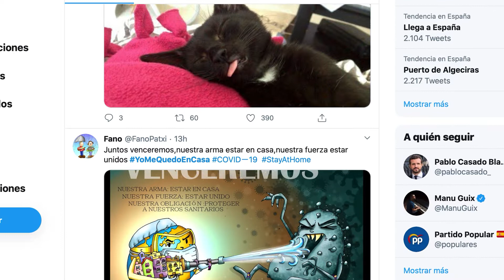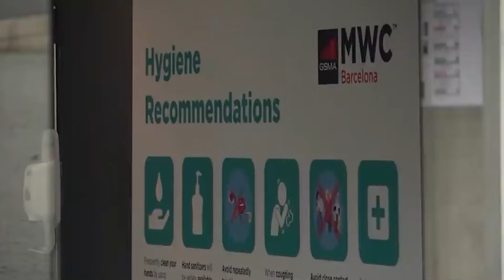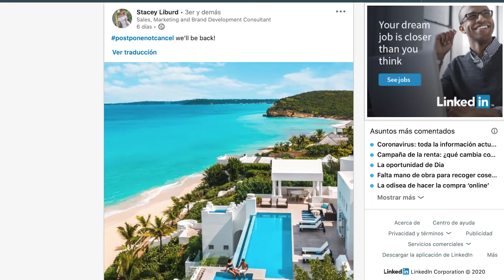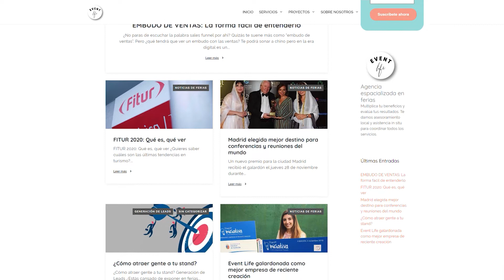CORONAVIRUS: Eventos cancelados DontCancelPostpone 🇪🇸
Los juegos olímpicos, el Mobile World Congress, o el Coachella, son algunos de los eventos que han sufrido por causa del coronavirus.

Te enseñamos los eventos que no sabías que habían sido cancelados, y las fechas de aquellos que han sido pospuestos.

Mientras que la industria vive uno de sus momentos más difíciles te invitamos a que pospongas tus viajes y tus eventos

Event Life es la primera agencia de eventos completamente especializada en ferias, por lo que esta crisis nos afecta directamente.

Sin embargo, queremos apoyar a las empresas a que se centren en dos temas muy importantes que frecuentemente damos por olvidados: APRENDIZAJE E INNOVACIÓN

Cuando todo vuelva a la normalidad, tenemos todo lo que necesitas para tener éxito en tu próximo evento. Nuestro calendario de ferias actualizado lo  tienes aquí: